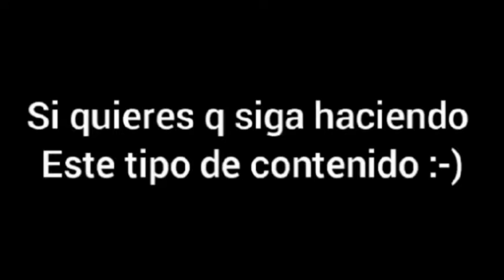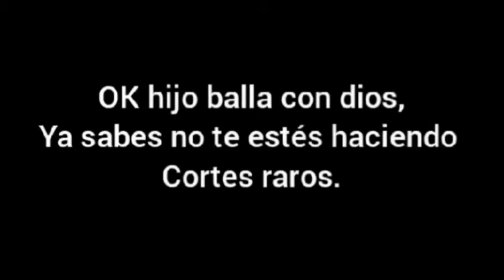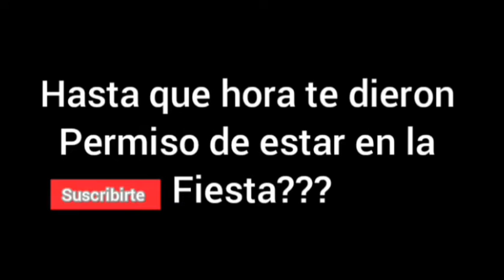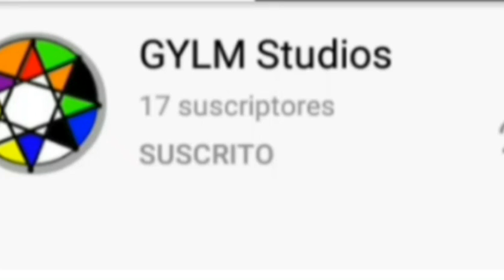Videos De Memes graciosos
prepárate para reír con estos video Memes muy gracioso que te harán reír mucho encontrarás muchas cosas para divertirte un buen rato.

En este canal, encontrarás mucho entretenimiento, si te gustan las historias y las animaciones, así que si te gustan este tipo de contenido suscribirte y activa la campana para que formes parte de mi bella
 audiencia 😘😘😘 créeme estaré increíblemente agradecido...